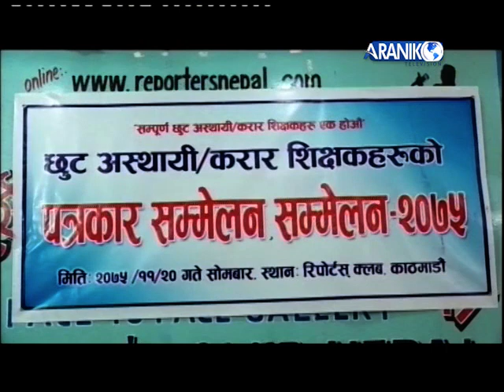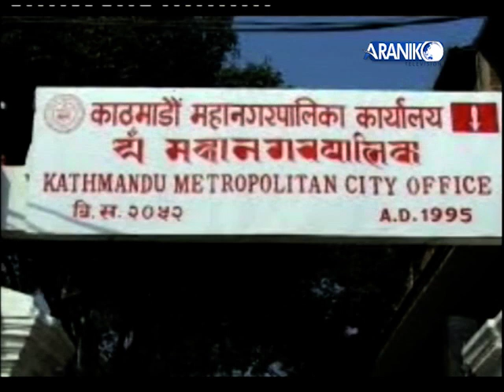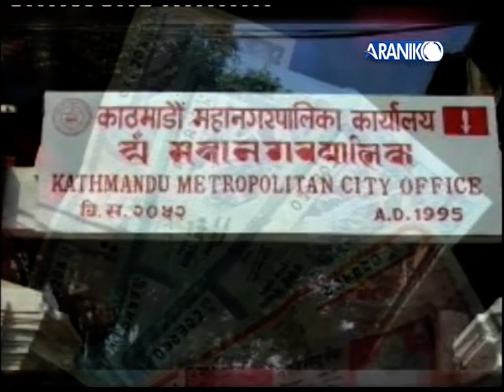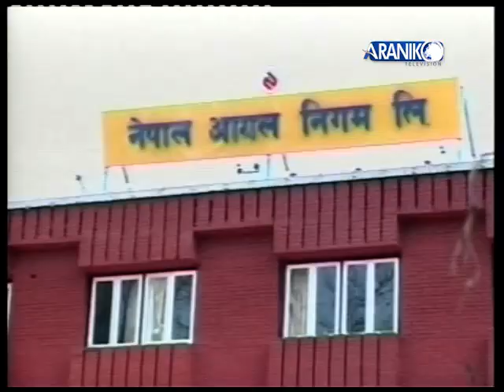अरनिको खबर, २०७५, फाल्गुन २० राति ८ बजे